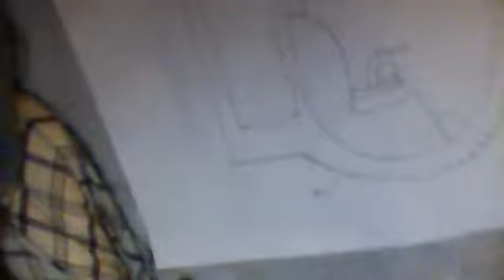(100% electric car in 2015 part 1)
i call it lightning ! i also forgot it can fly !!!

(on hold)

!!! COPYRIGHT !!!